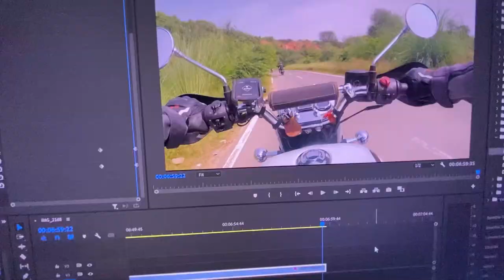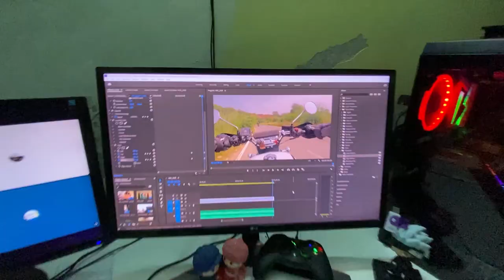Sunday Ride par late hona Bhot galat ha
Hey everyone hope you guys like the video this a typical Sunday  Ride video some fun.